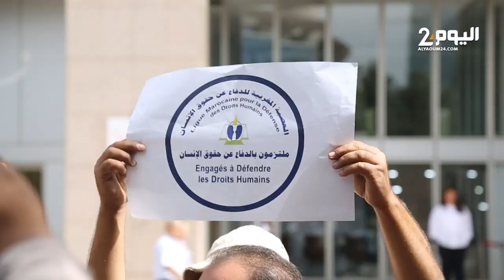احتجاج بسبب مشاكل التأشيرة والمس بكرامة المغاربة أمام بعثة الاتحاد الأوربي بالرباط